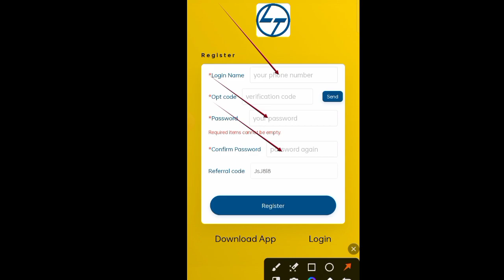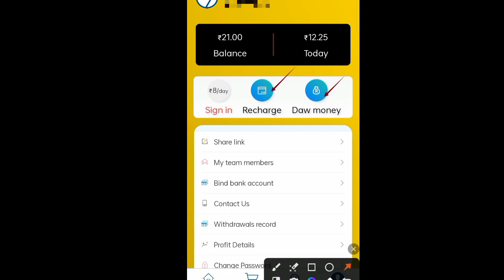Ltimindtree app se paise kaise kamaye | ltimind tree earning app | ltimindtree app real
2021 best self earning app

2021 new earning apps today

free earning app,itimindtree app,earning app,itimindtree app real or fake,itimindtree app payment proof,itimindtree app me kon sa plan buy kare,earning app without investment,itimindtree app se paise withdraw kaise kare,itimind-tree application earning money,itimind tree app real our fake,new earning app lunch 🔥| itimindtree app se paise kaise kamaye | online earning 🤑,itimind-tree application,itimind-tree withdrawal,best earning application

earning app

2021 best earning apps

without investment

earning app

investment

2021 best self earning app

⚠️  मैं एक (Youtuber) प्रचारक हूं, ना कि कोई सलाहकार । मेरा काम है रोज नई-नई इंफॉर्मेशन शेयर करना, आजकल बहुत ठग्गी चल रही है, तो आप जो भी पैसा निवेश करें सोच समझ कर करें। पैसा निवेश करने से पहले पूरी तरह जांच पड़ताल कर लें। इसमें आपको लाभ हानि हो सकती है, पैसा अपनी जिम्मेदारी के ऊपर ही निवेश करें, इसमें हमारा और हमारे यूट्यूब चैनल how to online job का कोई योगदान नहीं होगा, ना ही कंपनी से हमारा कोई लेना देना है। हम सिर्फ आपको कंपनी का प्लान दिखाते हैं, ना कि आपको पैसा निवेश करने की सलाह देते हैं आप जो भी करें, अपनी सूझबूझ और अपनी जिम्मेदारी से करें।
धन्यवाद